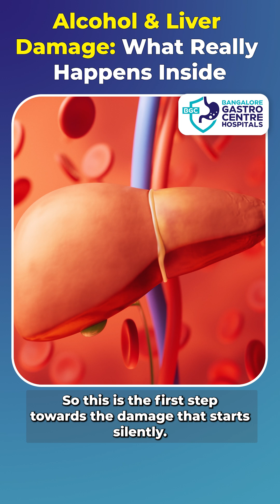How Alcohol Destroys Your Liver | Shocking Truth You Must Know!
How does alcohol damage your liver?

This YouTube Shorts video explains the alarming impact of alcohol on your liver health in just under 60 seconds. If you drink regularly or socially, it's time to understand what’s really happening inside your body. The liver is responsible for processing everything you consume, especially toxins — and alcohol is one of the most harmful substances it has to handle.

When alcohol enters your system, your liver works hard to break it down. But excessive or regular drinking leads to fat buildup, inflammation, and ultimately, liver cell damage. This short yet informative video will help you understand the step-by-step process of alcohol-induced liver damage, including conditions like:

Alcoholic hepatitis

Liver fibrosis and cirrhosis

Liver failure

We break it down simply so everyone — whether you're a casual drinker, medical student, or just health-conscious — can understand. Early symptoms of liver damage often go unnoticed, which is why awareness is crucial. Watch this Shorts video to learn how even moderate alcohol consumption over time can silently deteriorate liver function.

The liver is a vital organ and one of the only ones capable of regeneration — but only to a point. Once permanent scarring (cirrhosis) sets in, the damage may become irreversible. So, what can you do to protect your liver?

💡 Tips for Liver Health
✔ Limit or avoid alcohol
✔ Stay hydrated
✔ Eat a liver-friendly diet
✔ Exercise regularly
✔ Get regular liver function tests if you drink

If you’re concerned about your liver or someone else’s, this video is a must-watch. It could help you spot the signs early or motivate a lifestyle change.